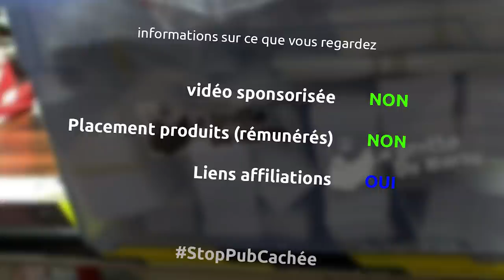des planches à découper en bois de chutes/rebus cadeau de Noël un peu tardif - Ep351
Et oui la fin de l'année a été complètement folle et je n'ai pas eut le temps de fabriquer des cadeaux pour ma famille, donc je vais essayer de me rattraper avec ces planches à découper multi-bois...

scie à onglet metabo 250
serre joint dormant
colle titebond III
pinceau colle à bois
serre joint
grattoir peinture
lame CMT 250mm 24 dents
protection oreilles 3m
demi masque 3m
filtres à particules
bench cookies
ponceuse excentrique metabo
disque abrasifs 125mm grain 60
disque abrasifs 125mm grain 120
aspirateur makita 25l
défonceuse triton 2400w
fraise quart de rond 12mm
serre joint une main wolfcraft
crayon pica menuiserie
huile de colza
pieds pour meubles
pince plate